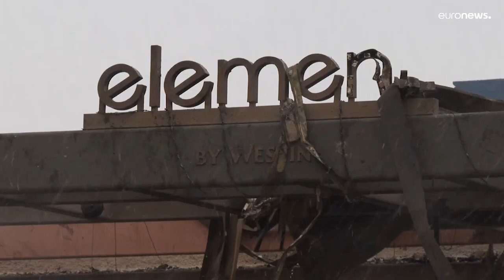شاهد: ثلوج كثيفة تساعد على إخماد حرائق كولورادو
تعاني كولورادو مثل غالبية مناطق الغرب الأميركي جفافا مستمرا منذ سنوات جعل مناطقها عرضة لحرائق الغابات.